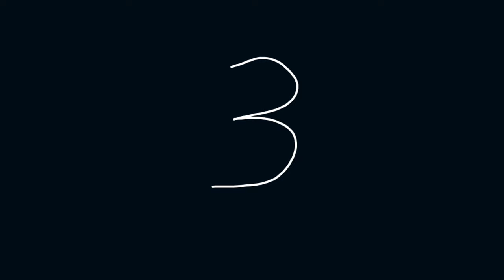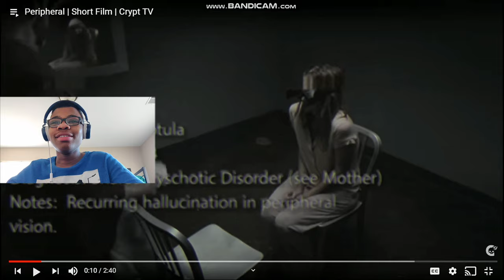Crypt TV "Peripheral" | Short Horror Film Reacting | Noah Walker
In this reaction video I reacted to a short film named "Peripheral" by Crypt TV, which I liked but was scary first time watching.

Watch to till the end to see something funny.

Music Tiles

Musician: @iksonmusic

Musician: Jef

Musician: Jef

Musician: Rook1e

The Film that I reacted to in this video is not mine by any means.